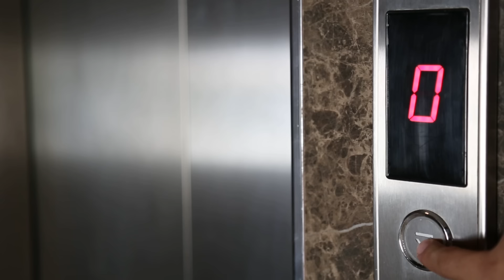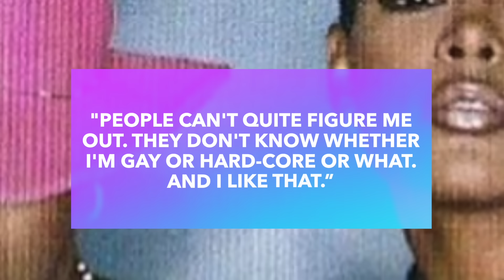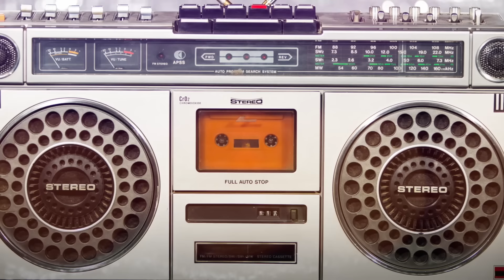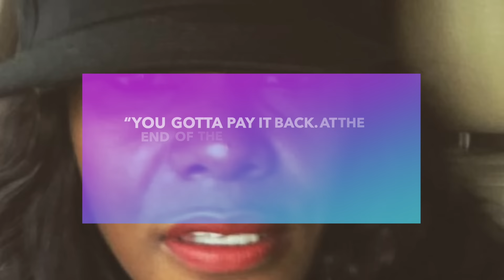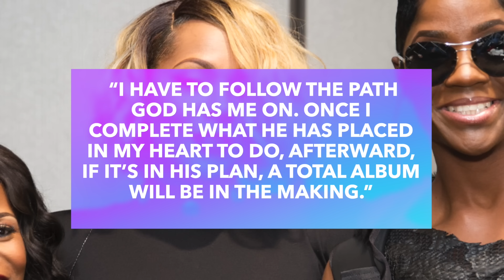What REALLY Happened to '90s R&B Group Total?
Kima, Keisha, and Pam made up the hit 90s group Total. Backed by Bad Boy Records, they cranked out some of the hottest R&B songs despite criticism from their haters. But after only two studio albums, they faded away. Here’s what really happened to Total.